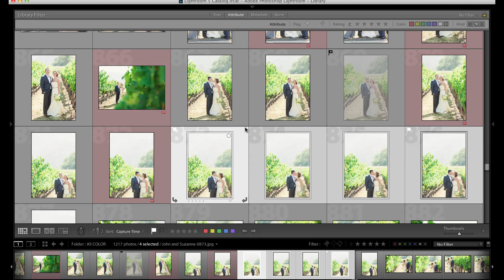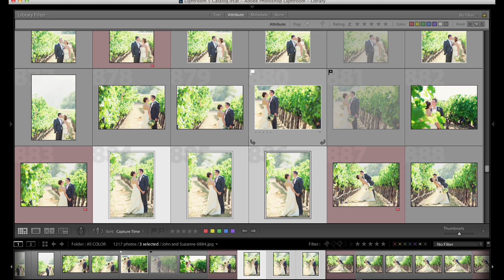Survey Mode in Adobe Lightroom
This short 2-minute video will help you learn a quick and useful tip to view images a different way in Lightroom thereby helping you choose which ones you like most.